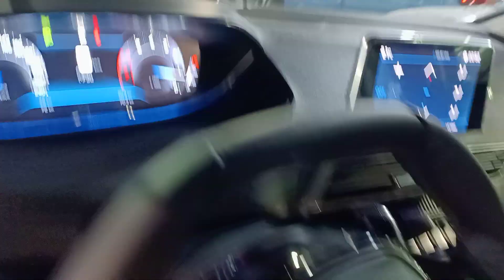بيجو 3008 موديل 2021 اول فءة